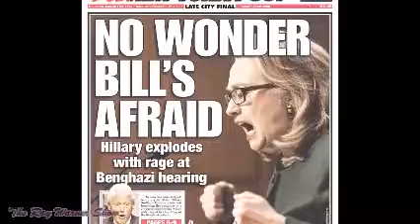The Real Reason Hillary Couldn't Face Her Supporters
Hillary failed to show at her own party the night of the election. Information has slowly been leaking out and now we have a good idea why.